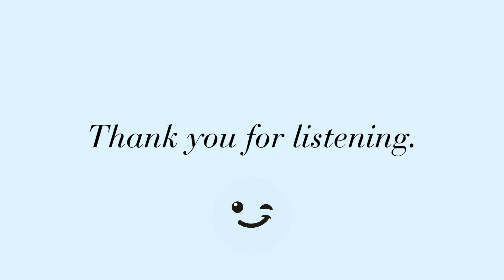Gino Vannelli invites you to a sojourn on “Wilderness Road”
Are you here? It’s The Paul Leslie Hour. We’ve got a review for you today of Gino Vannelli’s 2019 album Wilderness Road. Oh man, you’ve got to hear the album.

So let’s have that reviewing fool take it from here.

“Perfect” is a pretty heavy word. There aren’t many albums that meet that description, and I don’t think that we should just throw around that word — “perfection.”

I love greatness, and I’m in awe of people who create art that reaches the level of flawless, or even seemingly flawless. As a lover of music, I listen to albums by the gross. Sometimes I forget that not everyone consumes music in such quantities. When you listen to lots of records, you may start to judge the music a little differently. That said, it doesn’t mean anyone is more or less qualified to judge a record.

There aren’t so many twenty first century albums that reach the pinnacle, but it does happen. It’s always thrilling when it does.